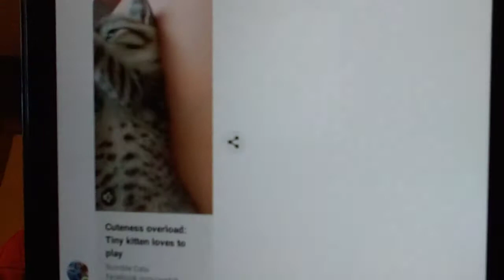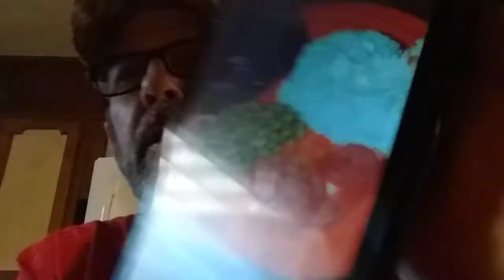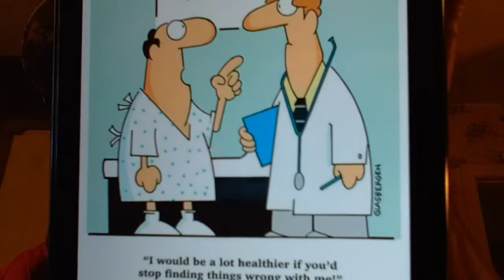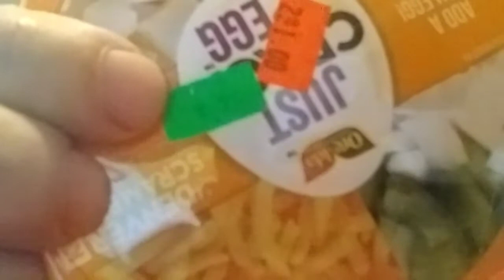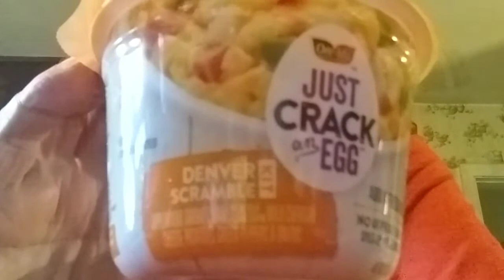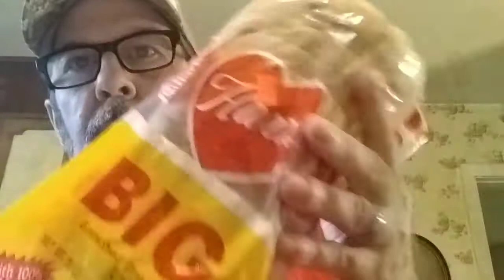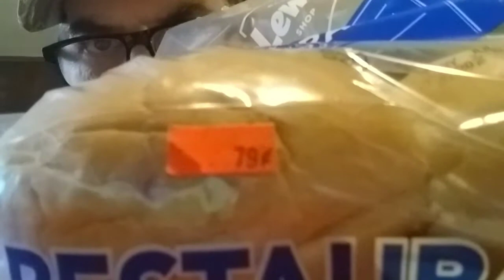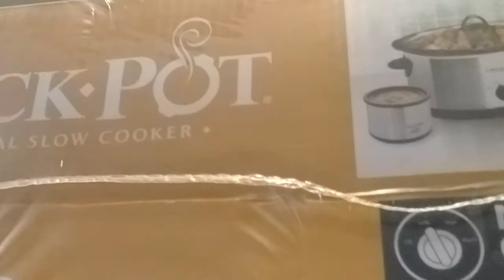Grocery Outlet haul! Crockpot unboxing!"Who is this?"JOKES!"Tablet time!"🤣😅